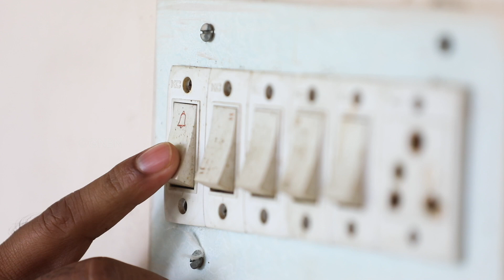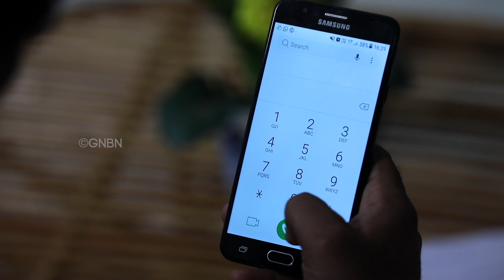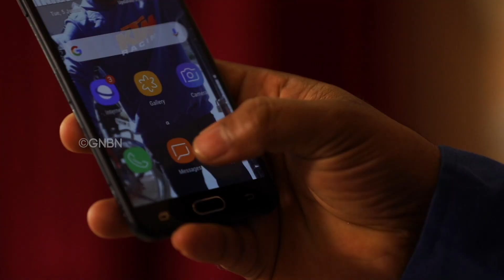Malayalam Short Film | നഷ്ടപ്പെട്ടവയെ വീണ്ടുകൊള്ളും | നിങ്ങളുടെ അത്ഭുത സമയം | Bro. Mohan C Lazarus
Jesus Redeems
Trivandrum
695033